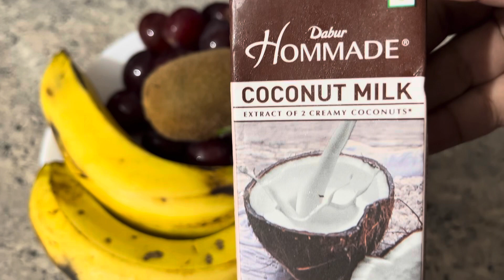Subha ke nashte me ye healthy smoothie try kariye#fypシ゚viral#fypシ#fy#viral#yummy